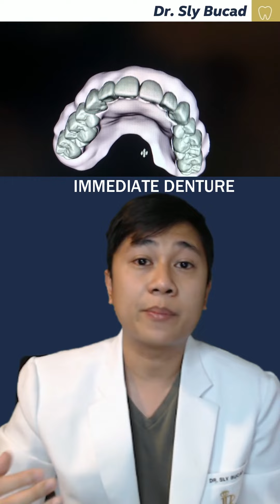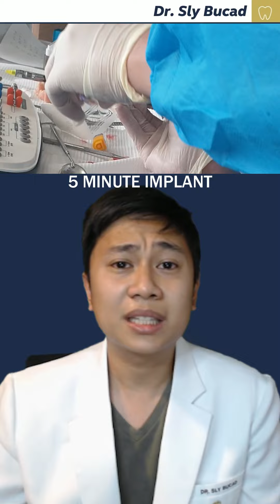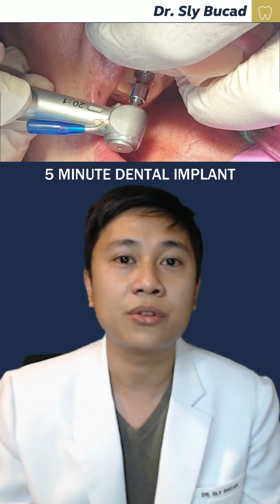EXTREME SMILE REHAB 10 UNITS IMPLANTS FIXED DENTURE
10 units IMPLANT with Fixed Denture and Zirconia

BUCAD VISION AND SMILE REHAB HOTLINE
(OPEN between 9AM - 6PM DAILY)

WE ARE CURRENTLY LOOKING FOR THE FOLLOWING :
DENTIST
DENTAL ASSISTANT
DENTAL TECHNICIAN
IT STAFF
m.me/drbucadvisionandsmilerehab